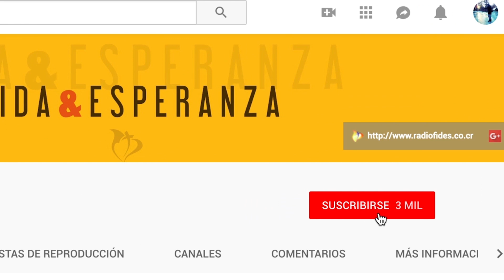Bienvenidos al Canal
Un canal de vida y esperanza